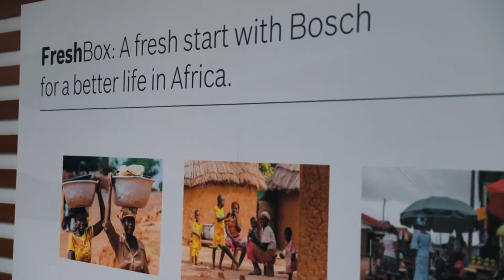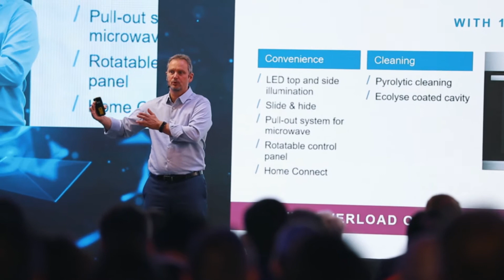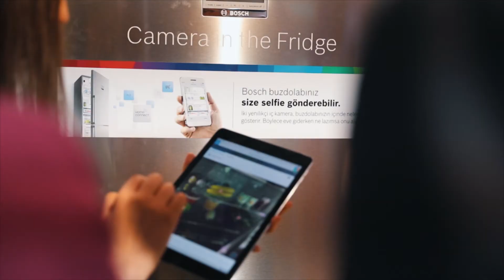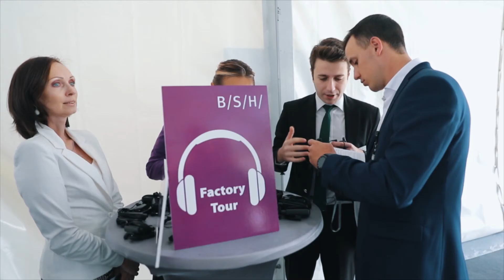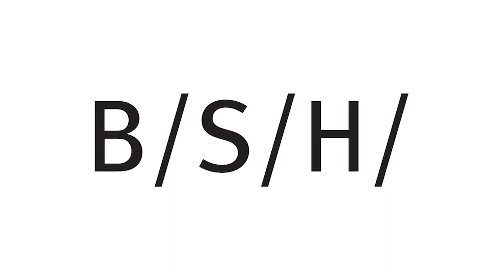Great Event at St.Petersburg By FHS Turizm & Even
FHS made an perfect event at St.Petersburg